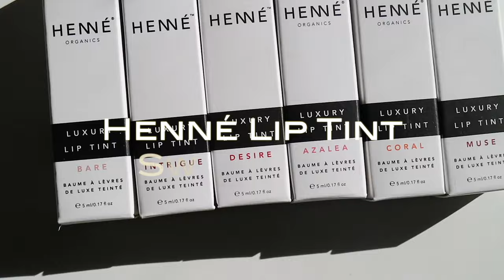Sarah Tries On All Henné Luxury Lip Tint Colors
Henné Luxury Lip Tints are sheer, natural colors that are very moisturizing compared to traditional lipsticks. Leaping Bunny certified cruelty-free.